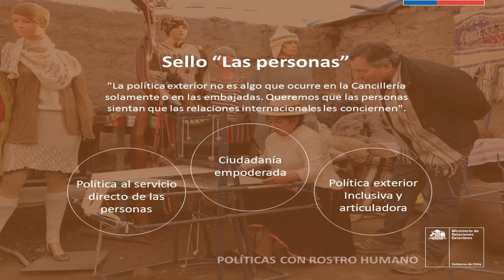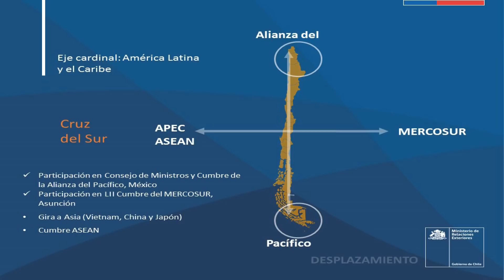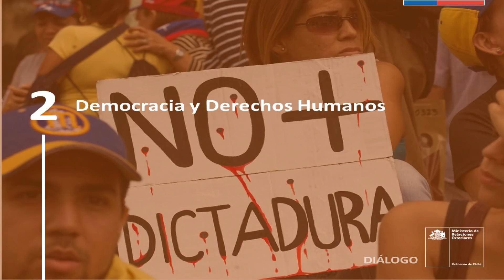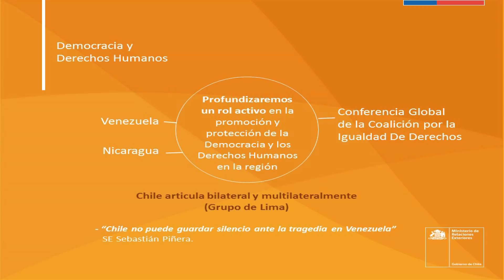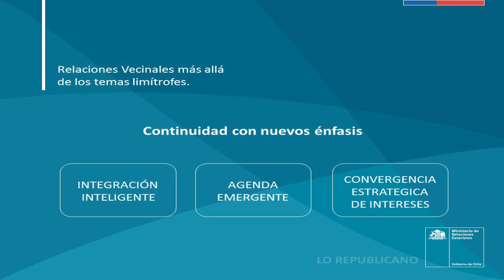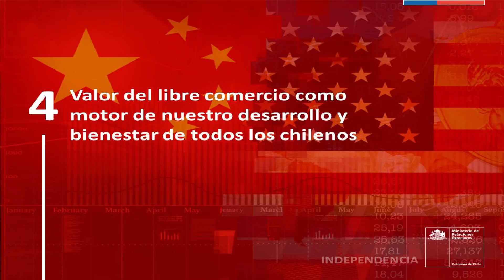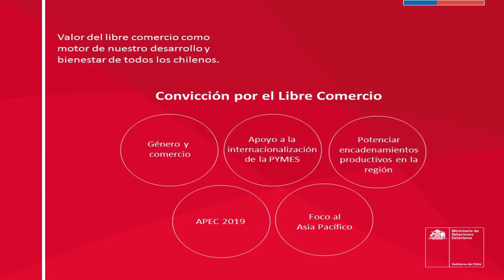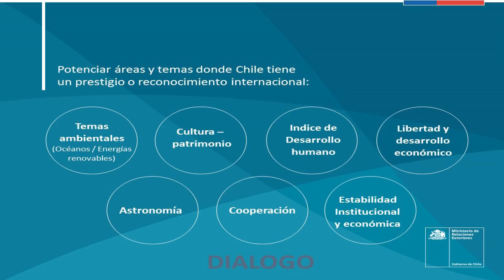Conferencia: "La Política Exterior al Servicio de los Chilenos: 2018 - 2022"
El Ministro de Relaciones Exteriores, Roberto Ampuero Espinoza presenta los principales lineamientos de la Política Exterior de nuestro país en el marco del Programa de Capacitación del Plan DAT 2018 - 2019, orientado a fortalecer los conocimientos y habilidades de los funcionarios destinados a cumplir labores en la red de Misiones de Chile en el Exterior.